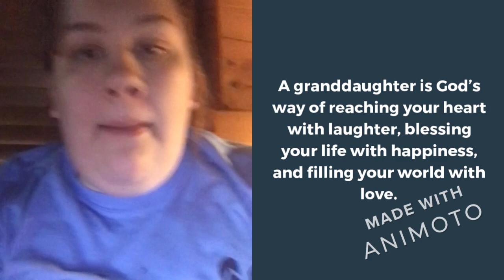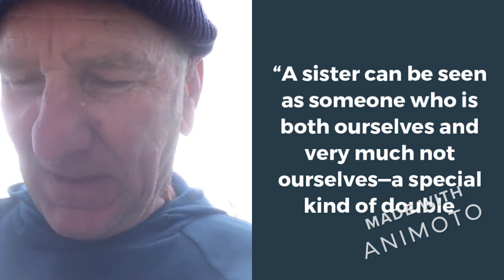Happy 60th Birthday Tom v2 720p